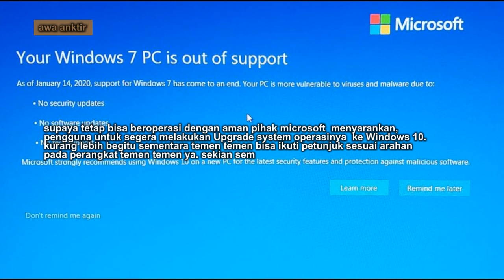Windows 7 PC is out of support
Windows 7 PC is out of support laptop anda mengalami hal yang sama ?? semoga informasi diatas membantu. dan bermanfaat terimakasih
Your PC did not start correctly